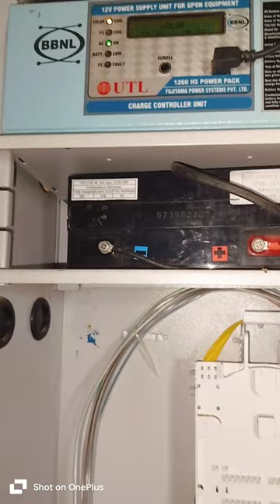chuha ka dabangai shortvideo 🦡🦡🦡🦡🦡🦡🦡